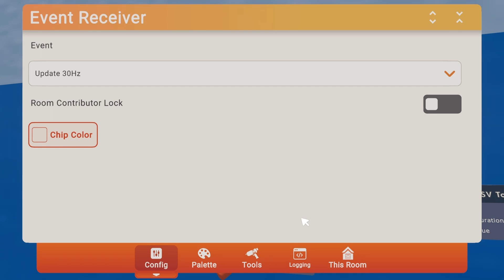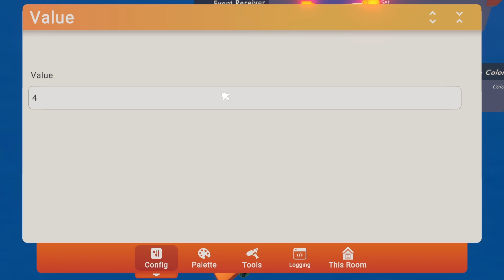Cv2 Rainbow Names In RecRoom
Rec Room Profile: @Evil

Timestamps:
Intro: 0:00
Rainbow Names: 0:06
Outro: 2:20

This a tutorial video for people that are wanting to learn Cv2. I hope this tutorial helped any of you with the struggles you might've went through.